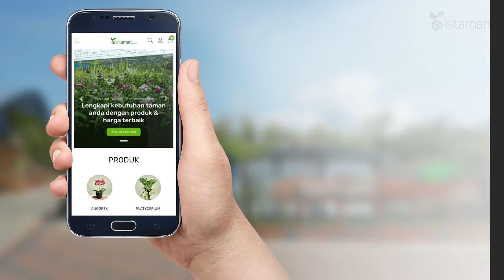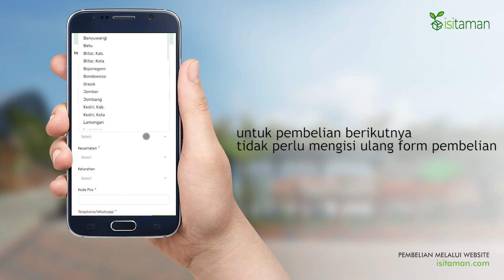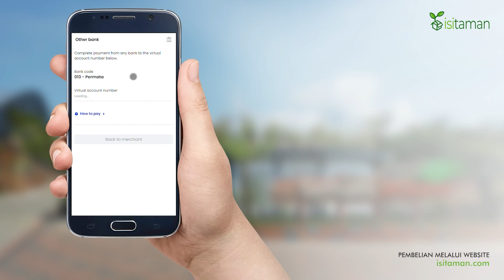Cara Belanja Bunga Anggrek dan Tanaman Hias di Website isitaman.com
Berikut video tentang Cara Penggunaan Aplikasi Penjualan Anggrek dan Tanaman Hias "ISITAMAN" yang bisa didownload dari Google Playstore.

Taman Arjuno adalah Taman yang didedikasikan untuk budidaya Anggrek serta pemuliaan dan perdagangan anggrek dan produk pertanian lainnya.

Salah satu hal yang dimiliki Taman Arjuno adalah spot Swafoto unik dan instagramable yang bisa dinikmati oleh masyarakat umum yang berkunjung.

Taman Arjuno bisa menjadi alternatif tempat liburan anda bersama keluarga.

Music Credit to : Corporate Storytelling
Luca Francini